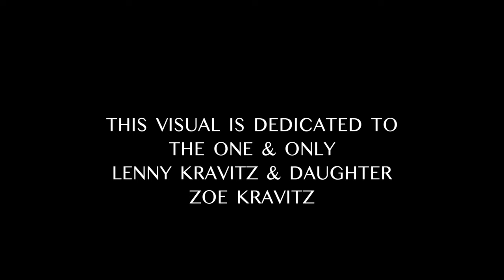LENNY KRAVITZ " LITTLE GIRL'S EYES'' (OFFICIAL VIDEO).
KNEWLIFEMEDIA FILMS DECIDED TO EXECUTE A VISUAL FOR THIS BEAUTIFUL SONG.
 THIS VISUAL IS DEDICATED TO LENNY KRAVITZ & HIS DAUGHTER ZOE KRAVITZ. PLEASE TAG LENNY!
A FILM BY KNEWLIFEMEDIA
S/O TO HIS FAMILY AND FANS ENJOY!!!